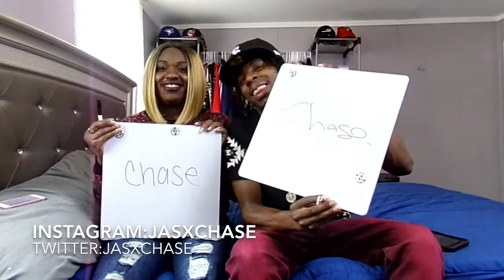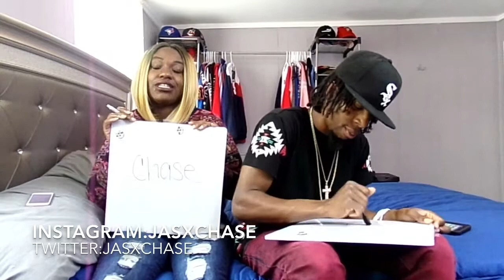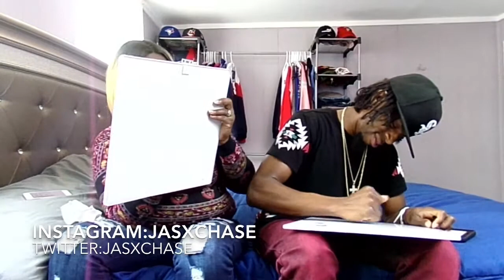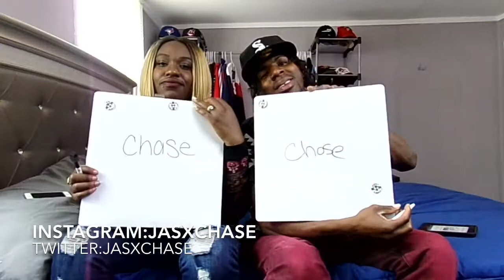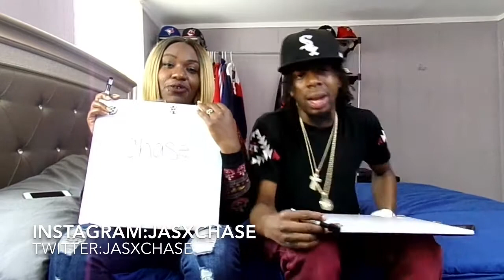WHO'S MOST LIKELY TO CHALLENGE!!!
WE HOPE YOU ENJOY OUR WHO'S MOST LIKELY CHALLENGE.